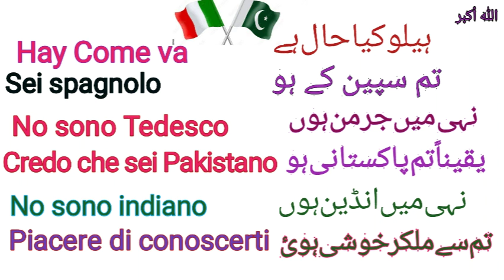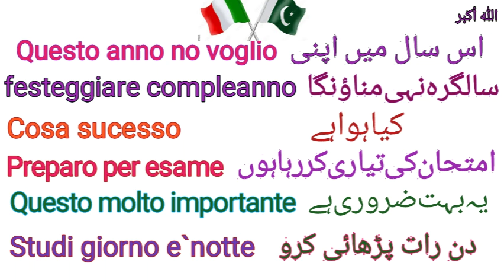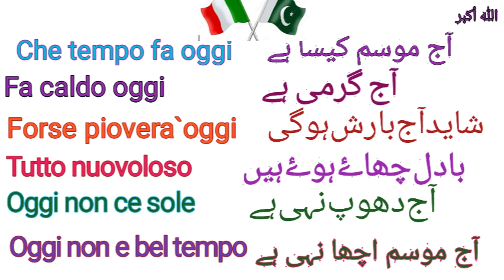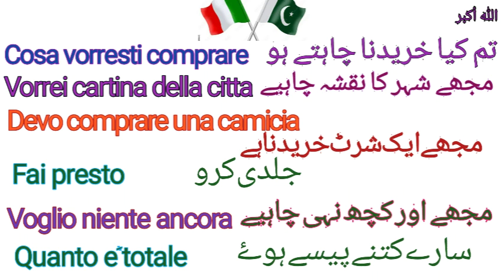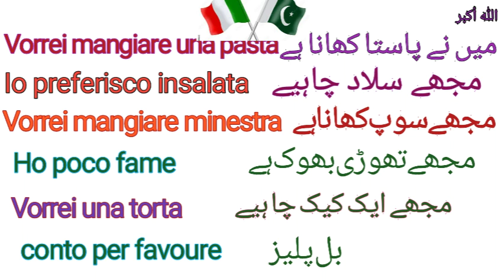Most important sentences || سب سے اہم اور ضروری جملے || For beginners.